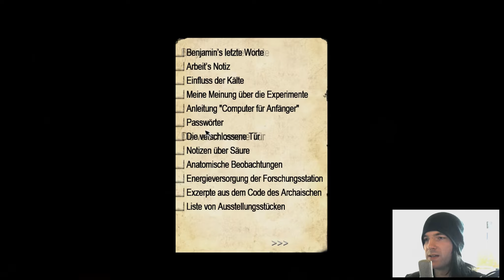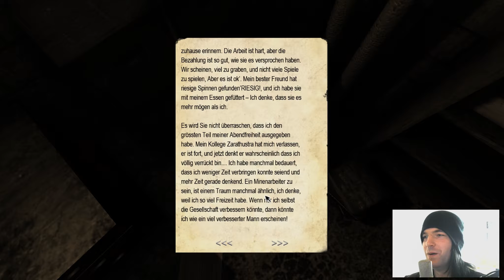PENUMBRA: NECROLOGUE [HD|German] #13 - Nicht nochmal! - Let's Play Penumbra Necrologue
Let's Play Penumbra: Necrologue #12

Der inoffizielle Nachfolger von Black Plague!

Die Krankheit, von der Philip dachte sie wäre besiegt, ist zurück!

Wir treffen in dieser Amnesia Mod auf alte Bekannte und neue Gesichter!

Wird Philip endlich seine Ruhe finden ohne vorher dem Wahnsinn zu verfallen?

WICHTIGER HINWEIS!

Wenn dir das Spiel gefällt, unterstütze die Entwickler und ziehe es dir im Original, auch wenn es umsonst ist ;)

Narnius